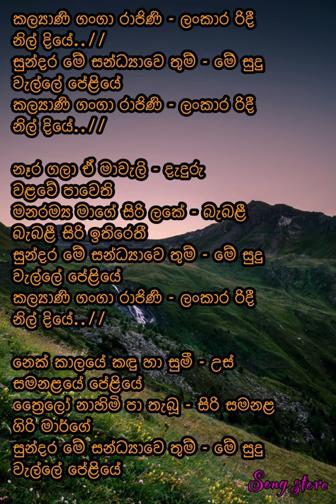Kalyani ganga rajini (කල්‍යාණි ගංගා රාජිණි) with lyrics - Wasantha sandanayaka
Sinhala songs with lyrics